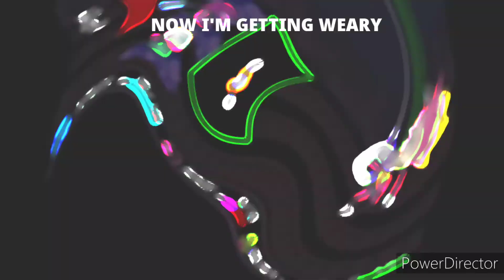BIG SHOT - A Deltarune Cover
NOW'S YOUR CHANCE TO BE A [BIG SHOT].

"BIG SHOT" Orchestral Arrangement by Cloudjumper

"Big Shot" by Toby Fox

"Until Next Time" cover by Man on the Internet

"Until Next Time" by Toby Fox